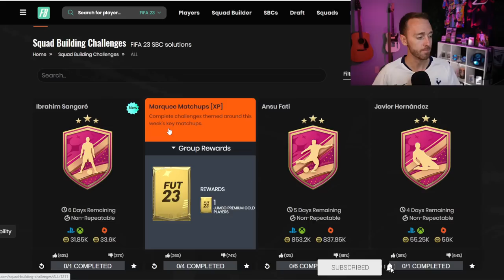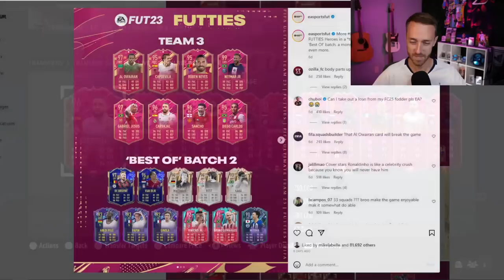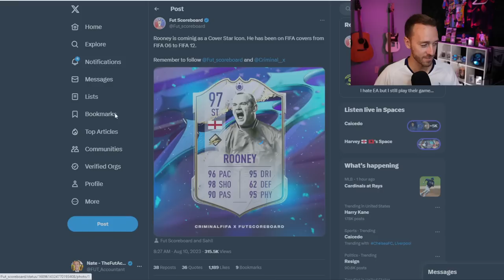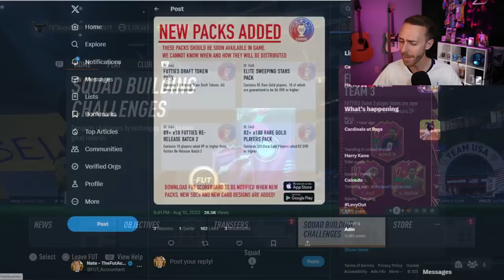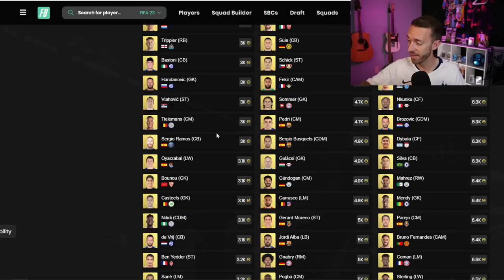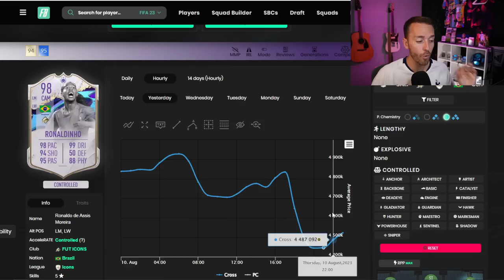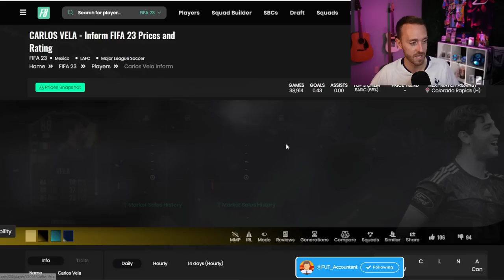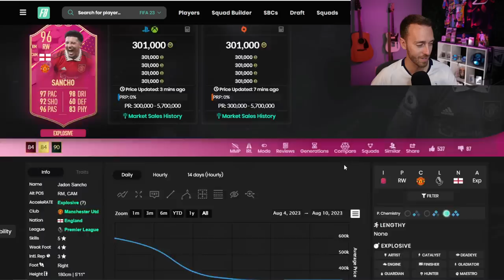A 99 FUTTIES Mbappe Today?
Will EA continue the 99 rated Futties trend with MBAPPE today in FIFA 23 Ultimate Team?